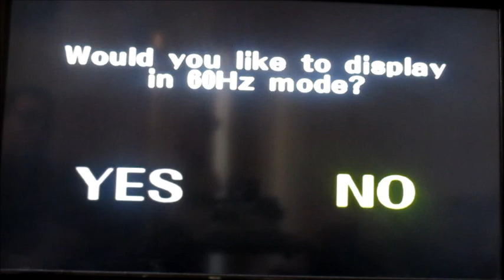Moley & Quina Play: Mario Kart Double Dash (part 1)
Here we are derping about to Mario Kart Double Dash (after some trial and error), this is the first video where we take on the 150cc mushroom cup.

WARNING: This game ruins friendship, play at your own peril.